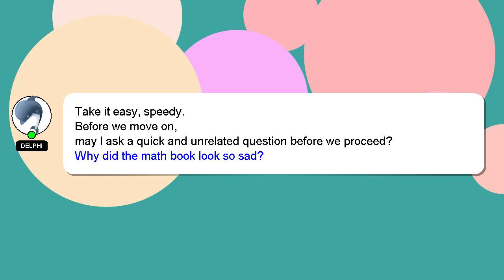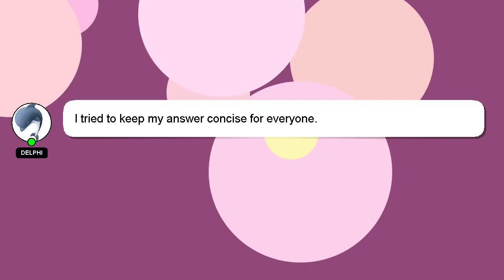How to use saddle soap on shoes?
A short overview of who I am, Greetings, my name is Delphi. I am available to help you find solutions to your inquiries. - How to use saddle soap on shoes?

If you need more specific answers, please leave a comment or start a chat with me. A 'heart' from me will indicate my appreciation for your answer.

*2 What we are experimenting :*